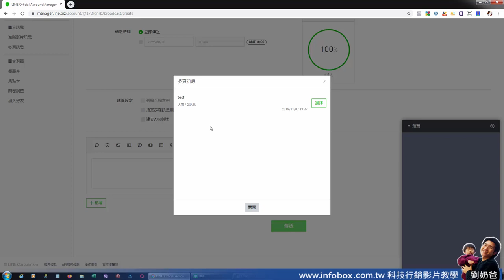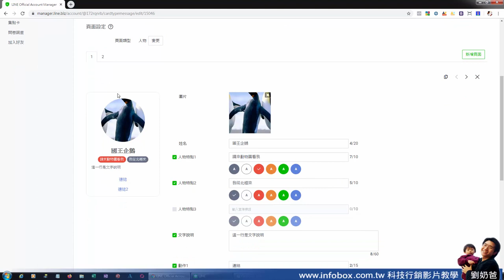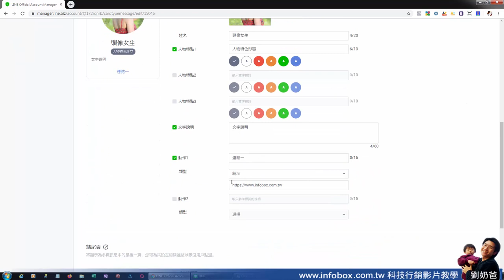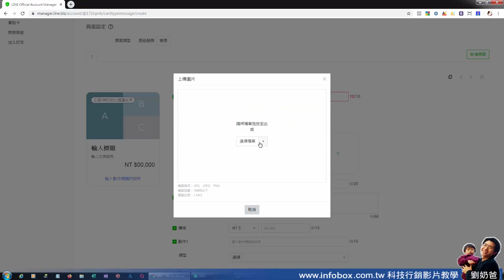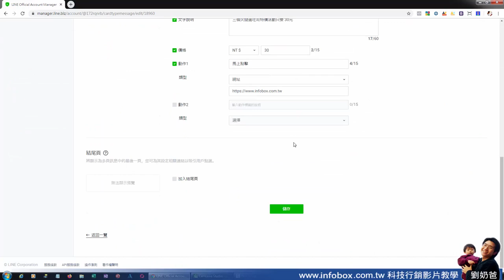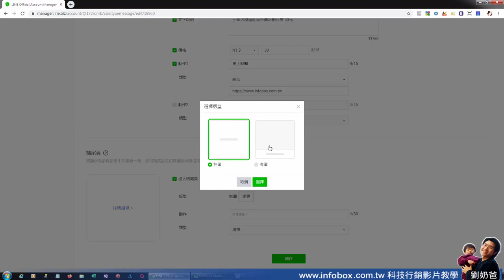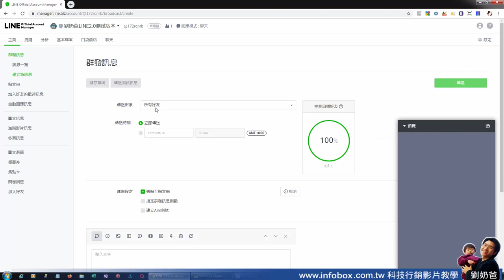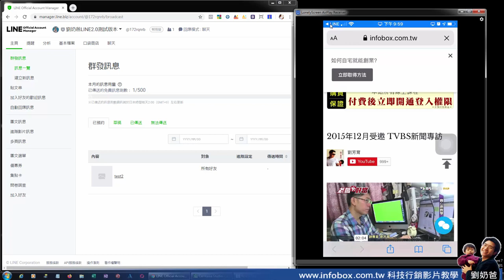LINE2.0官方帳號-多頁訊息功能用於群發